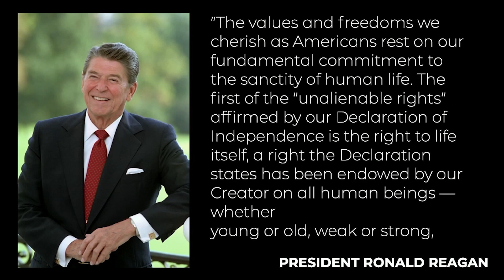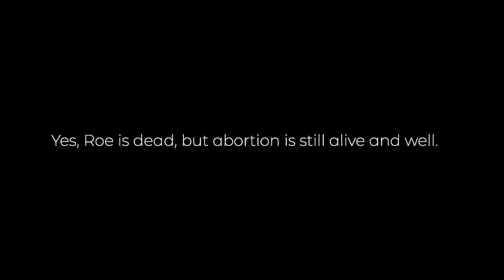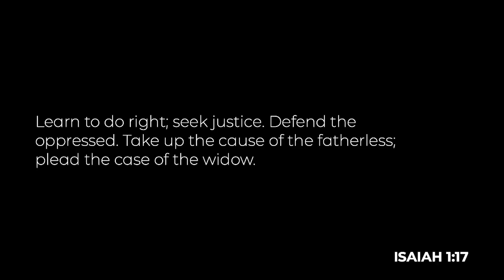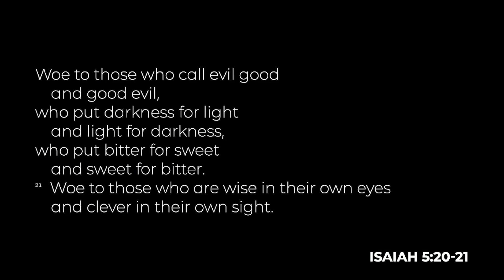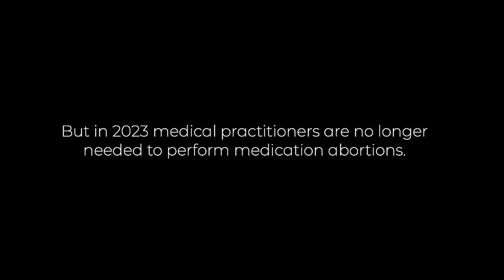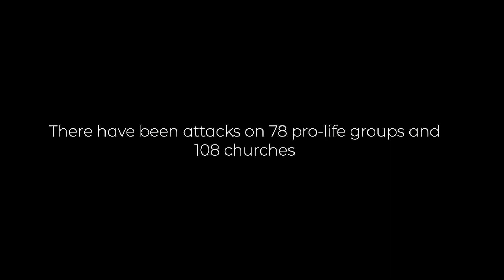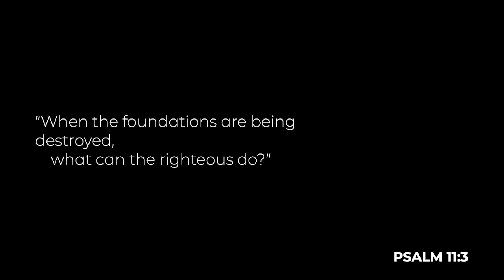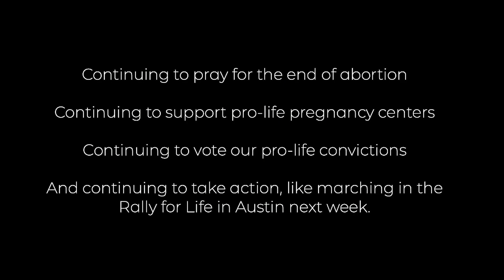Sanctity of Human Life Sunday 2023